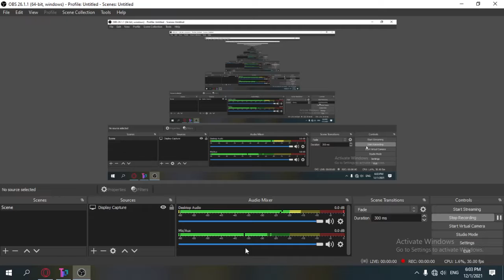"illegal survival"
Yes, I know I'm bad at this game